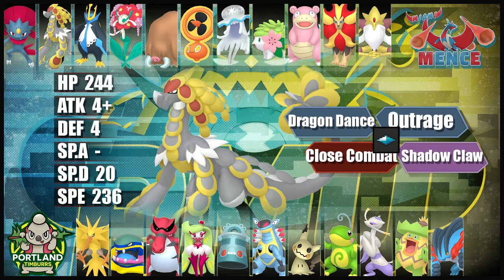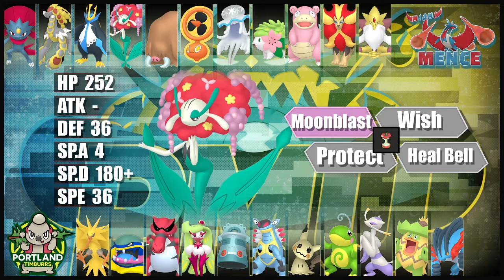It's The Little Things || PMU S9 W1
Teambuilder: 0:00
Battle Starts: 14:34